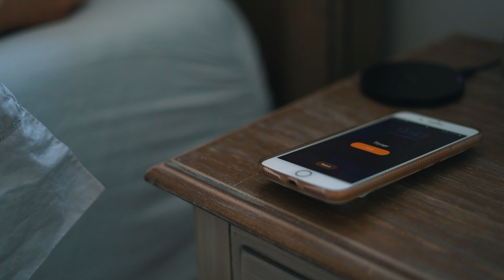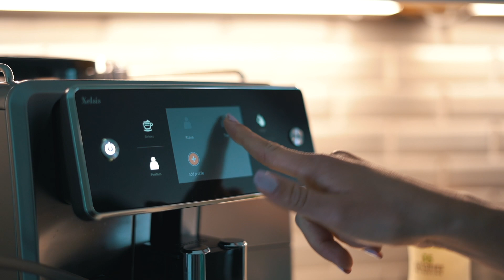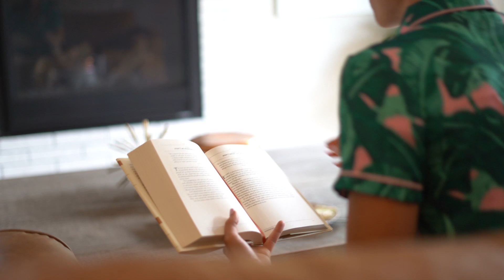My *Realistic* Morning Routine | VLOG #12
I NEED my morning routine! Ever since optimizing my mornings for mental, emotional, and physical health... I will never go back to NOT having a routine! Hope you enjoy and get something out of this!

Videographer: IG - @sterlinggrinnell